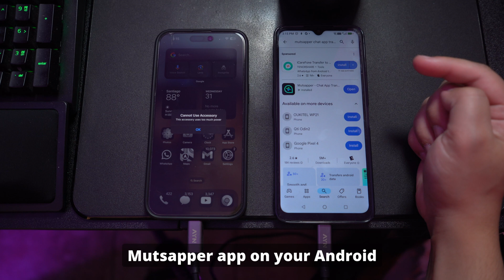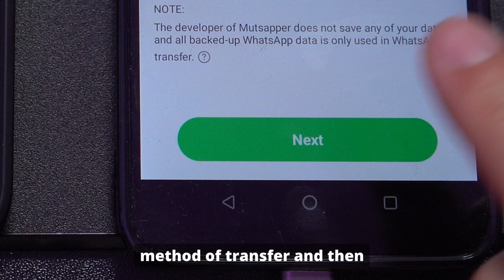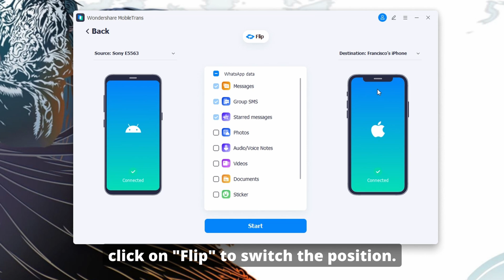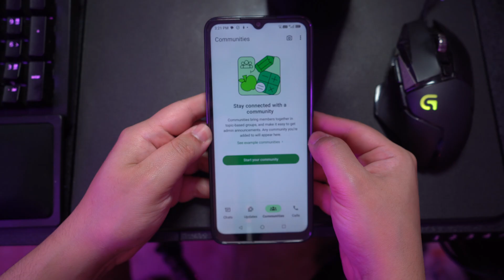3 Best Ways To Transfer WhatsApp From Android To iPhone!!!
💬 Transfer WhatsApp from Android to iPhone Made Easy!
Need more details?
Switching from Android to iPhone? Don’t worry about your WhatsApp chats! In this video, we’ll show you three simple methods to transfer your WhatsApp data seamlessly:

⏰ Timestamps:
0:00 - Introduction
0:50 - Part 1: Move WhatsApp from Android to iOS with Mutsapper
2:36 - Part 2: Transfer WhatsApp Data using MobileTrans
4:10 - Part 3: Transfer WhatsApp Data using the official WhatsApp Transfer Feature
5:00 - Conclusion